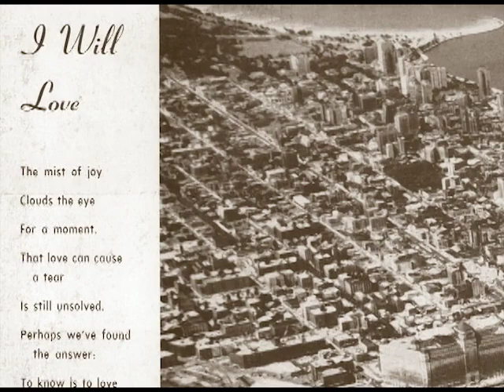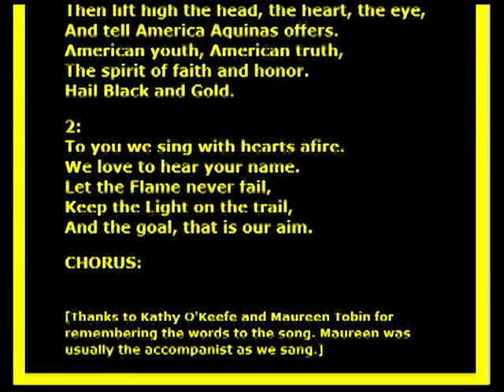Camera - Aquinas Dominican HS 1962 Loyalty Song - MIDI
Photos from yearbook.  Thanks to Kathy O'Keefe and Maureen Tobin for remembering the words to the song.  Maureen was usually the accompanist as we sang.  Lyrics at end